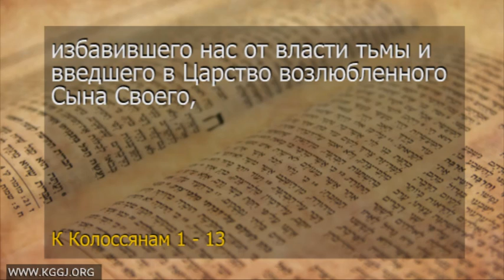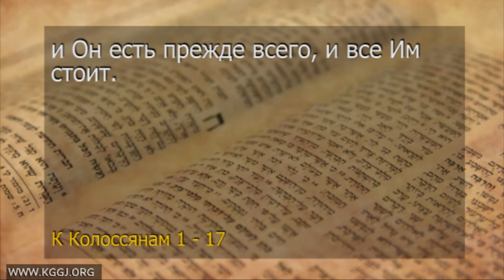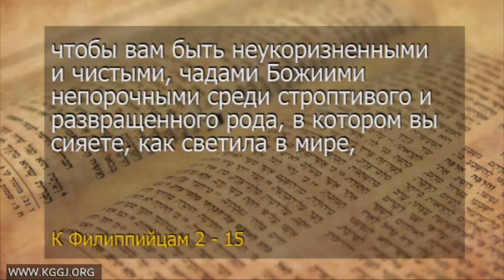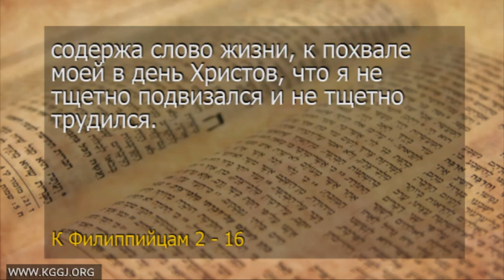Проповедь "Жизнь в благословении", пастор Орен Лев Ари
Смотрите новую проповедь пастора Орена Лев Ари "Жизнь в благословении"
Мы на Facebook: King of Glory Jerusalem